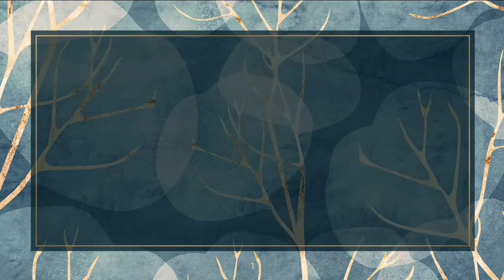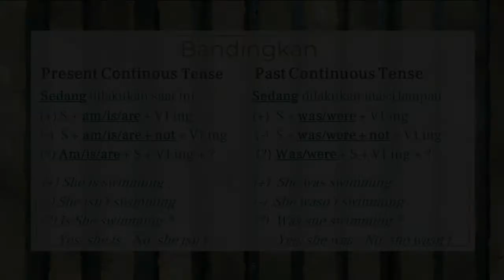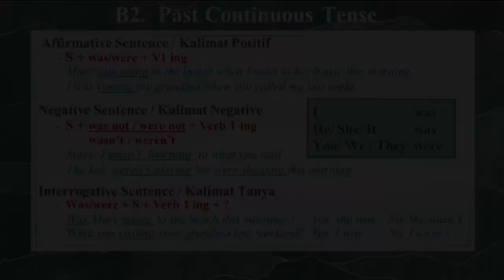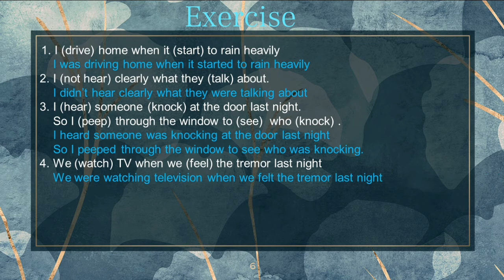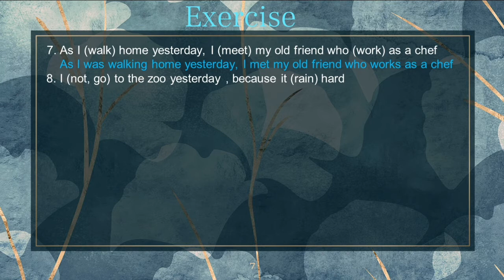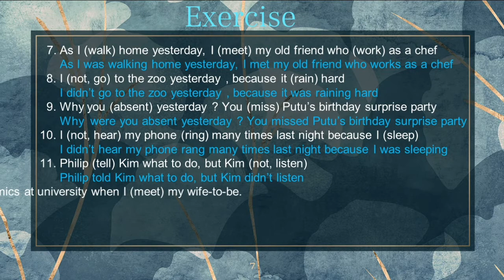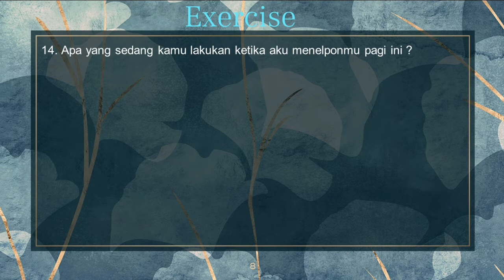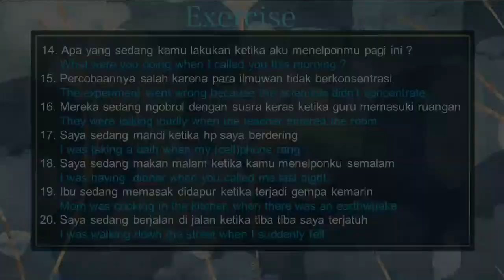Grammar 6 Past Continuous Tense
Belajar Bahasa Inggris dengan SEF Channel - Grammar 6